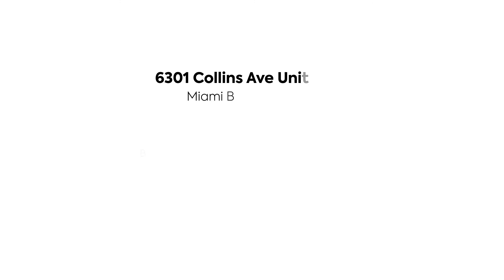6301 Collins Ave Unit 1202, Miami Beach, FL 33141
Your new palace in the sky!

Amazing ocean view unit with oversized balcony located in the prestigious La Gorce Palace. This 2 bed room 2 bath unit also has a bonus office area.

The building amenities include gym, pool, sauna, community room, beautiful lobby, children's playground, BBQ area, Gazebo, surfboard storage, bike storage and valet parking is just some of the luxury amenities.

Building is undergoing 14 million renovation that includes new elevators, exterior concrete restoration and painting and swimming pool repairs are just a few of the renovations that are scheduled at the building.

The current special assessment will be paid in full by the seller.

✅ 2
✅ 2
✅ Dishwasher, Disposal, Dryer, Electric Water Heater, Ice Maker, Microwave, Electric Range, Refrigerator, Washer
✅ View:Ocean View, Direct Ocean
✅ 1,400 SqFt Liv Area

I am Teo Palmieri, an expert in real estate.